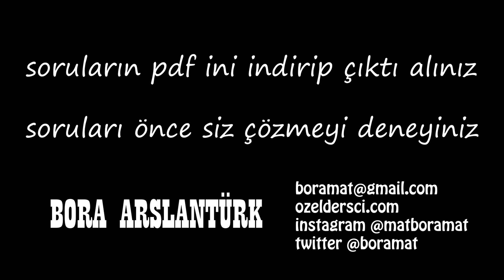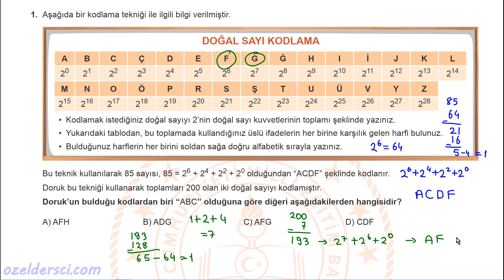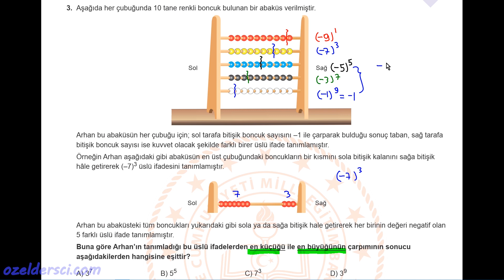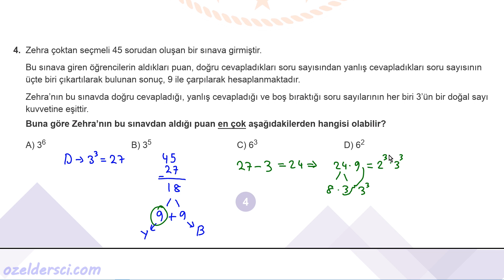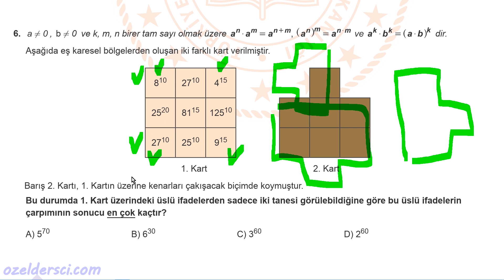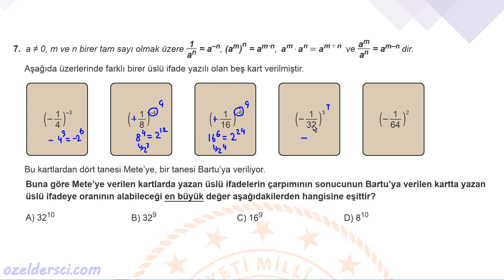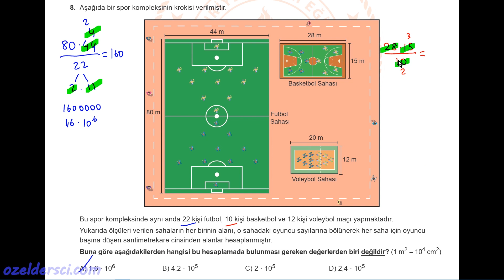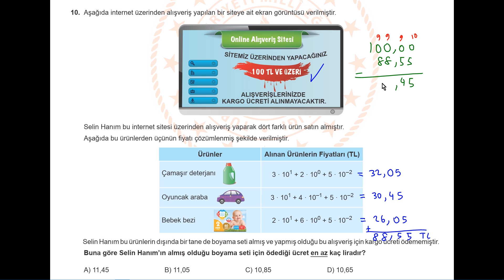2021 LGS Ocak Ayı Örnek Matematik Soruları Çözümleri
sorular

00:00 giriş
00:06 soru 1
02:26 soru 2
03:45 soru 3
05:48 soru 4
07:36 soru 5
09:56 soru 6
12:25 soru 7
15:10 soru 8
16:39 soru 9
17:31 soru 10

üye olduktan sonra kanal anasayfa "üyeler" kısmındaki üyelere özel mesajlar açılır ve pdf linklerine ulaşabilirsiniz

LGS matematik video eğitim+ pdf + online testler (Udemy kursu)

***DESTEK GRUPLARIMIZ***
TYT-AYT matematik telegram grubumuz